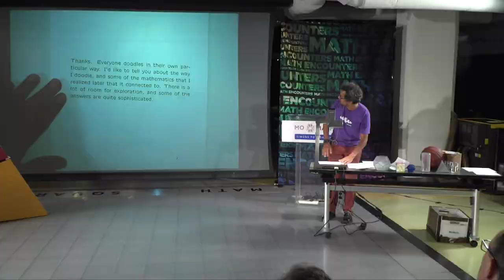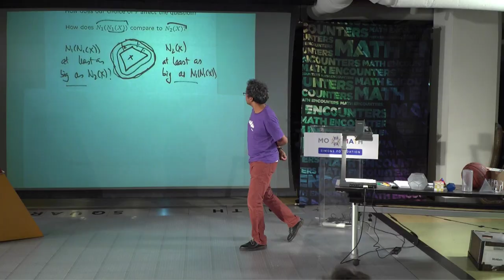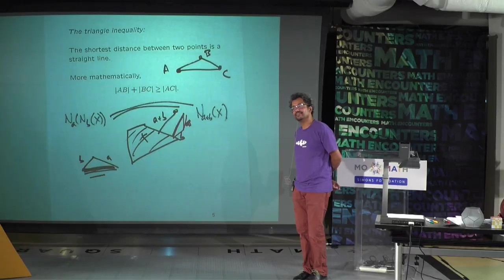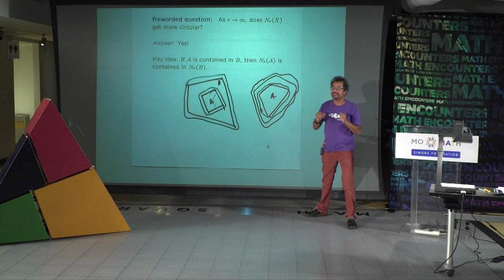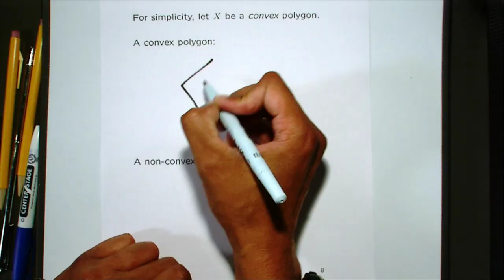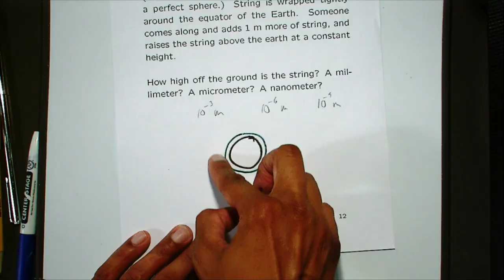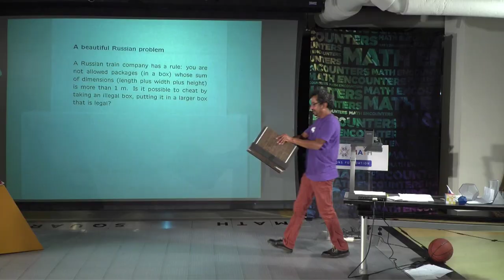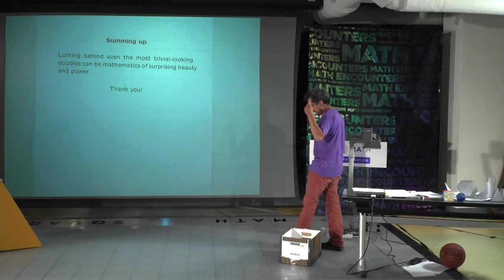Math encounters -- The Mathematics of Doodling - Ravi Vakil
Doodling has many fun mathematical aspects: patterns, shapes, numbers, and more.  But surprisingly, there is often sophisticated mathematics buried inside common doodles, too.  While doodling may look and feel like play, it actually reflects what mathematics is really about:  finding patterns in nature, explaining them, and extending them.  Join Ravi Vakil, Stanford professor of mathematics, and doodle your way through some important notions in geometry, topology, and physics, some fundamental ideas guiding the development of mathematics over the last century, and even some ongoing work that continues today.

Special introduction by Colin Rust, Quantitative Portfolio Manager at Cubist Systematic Strategies.